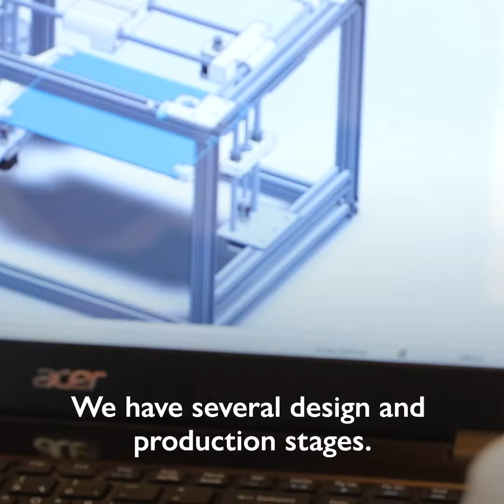IOM Türkiye Resilience and Innovation Facility İrem's Story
Innovation happens at the intersection of technology, creativity and motivation.

The Resilience Innovation Facility provide students with trainings, mentor support and equipment to turn their creative ideas into reality.